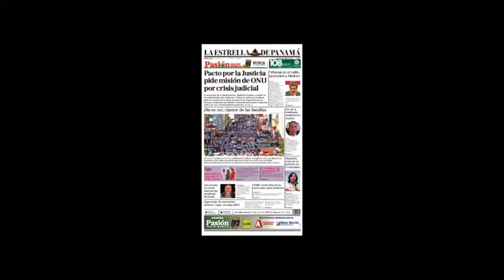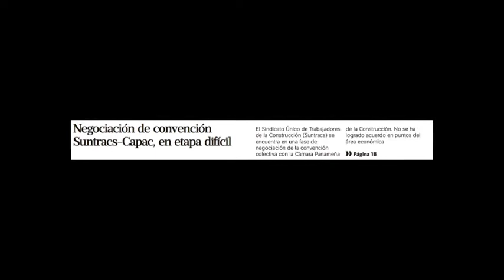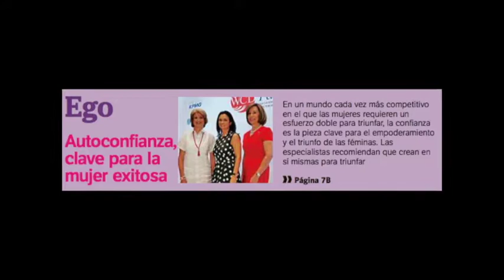Titulares de La Estrella de Panamá, Miércoles 7 de Marzo del 2018